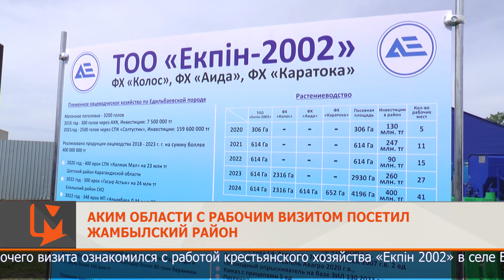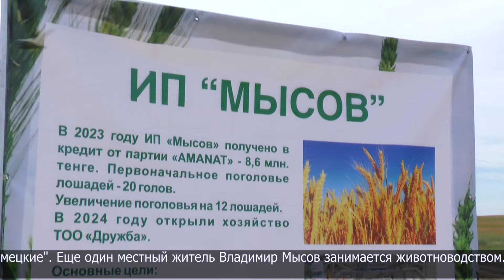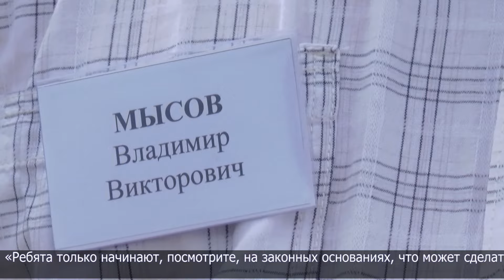Аким области с рабочим визитом посетил Жамбылский район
Глава региона в ходе рабочего визита ознакомился с работой крестьянского хозяйства «Екпін 2002» в селе Благовещенке Жамбылского района. Хозяйство занимается разведением овец породы «едильбай» с 2016 года, и с тех пор только набирает обороты.